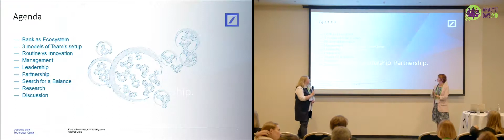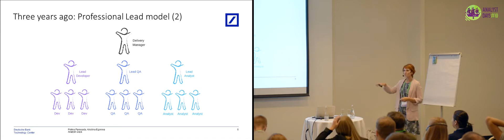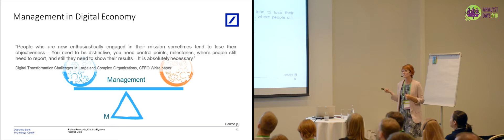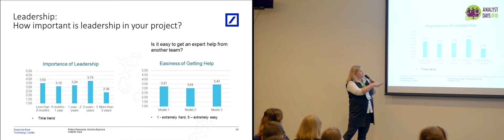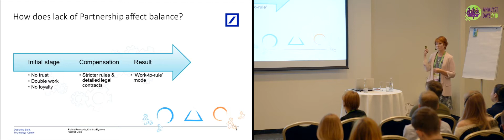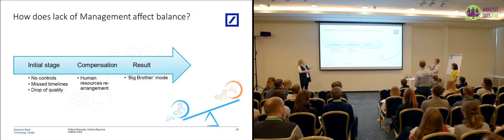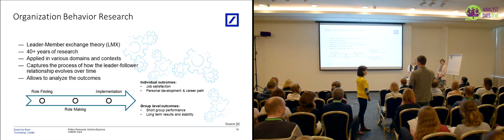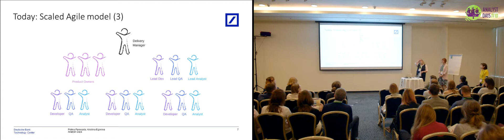MANAGEMENT. LEADERSHIP. PARTNERSHIP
Polina Peresada's and Kristina Egorova's talk at Analyst Days-10 conference. May 24-25, 2019. Saint Petersburg, Russia